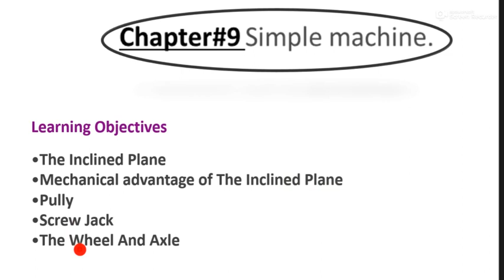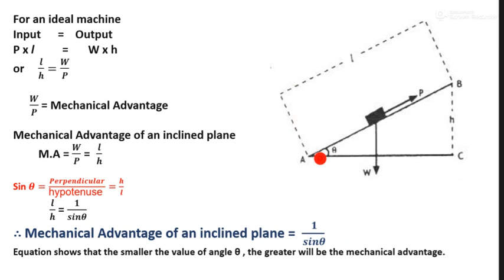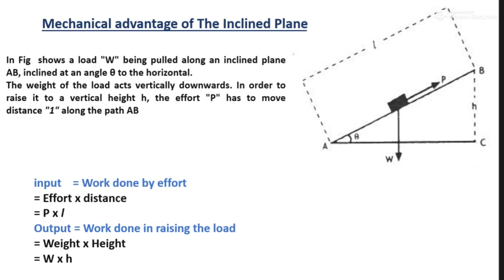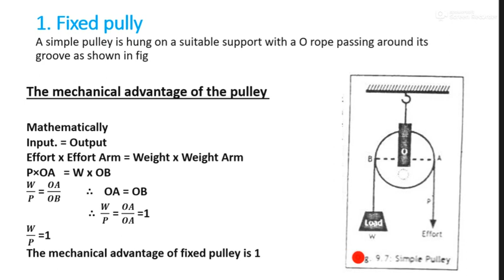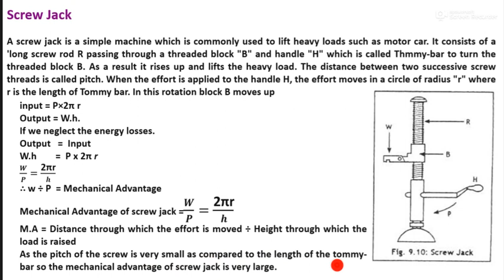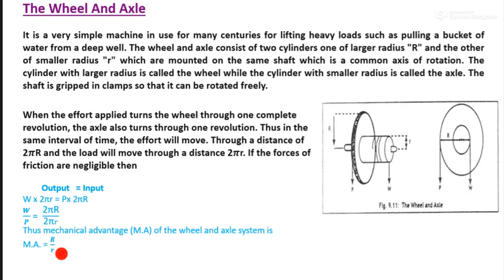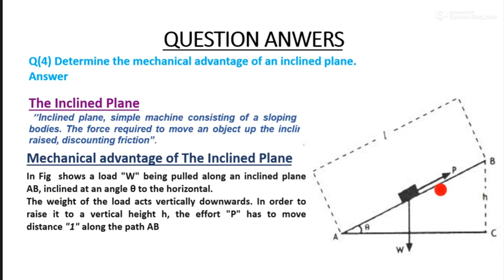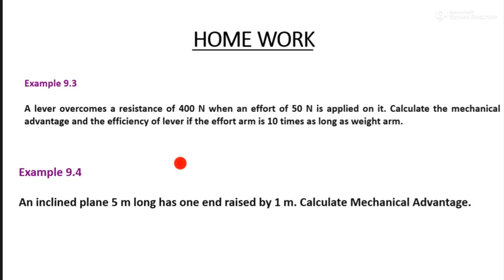SIMPLE MACHINE lecture 2